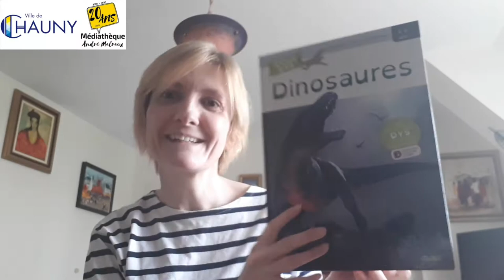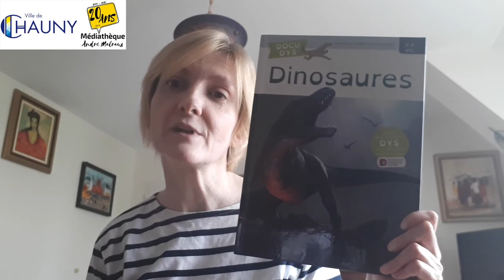DINOSAURES des Éditons Fleurus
« Dinosaures » des Editions Fleurus, vous fera remonter le temps pour atterrir il y a 130 millions d’années à l’ère du crétacé inférieur.
En ce temps là, l'Europe était un archipel d'îles recouvertes par une végétation luxuriante. Sur ces terres vivaient des dinosaures
Un livre pas comme les autres, adapté à tous les enfants, en particulier les enfants qu'on appelle les enfants DYS qui ont des difficultés en langage, en lectures, ... Tout a été étudié (papier, écritures, couleurs, textes, ...) pour faire découvrir à chaque enfant l'univers des dinosaures. Rendez-vous à la médiathèque au rayon Lecture facile pour découvrir les autres livres adaptés !